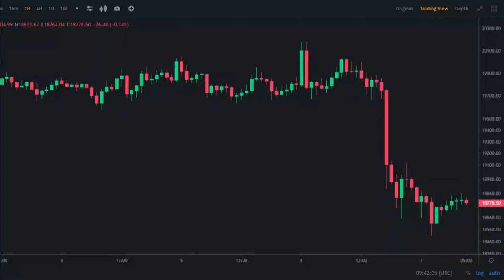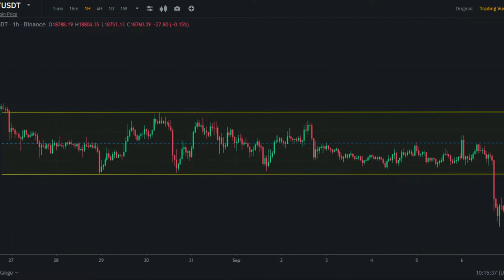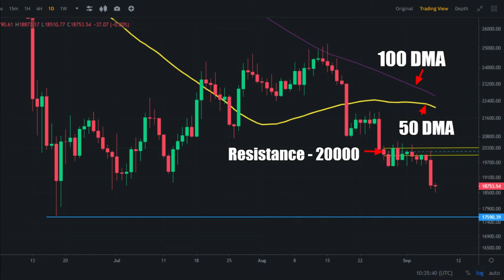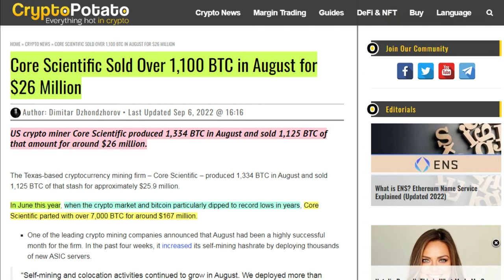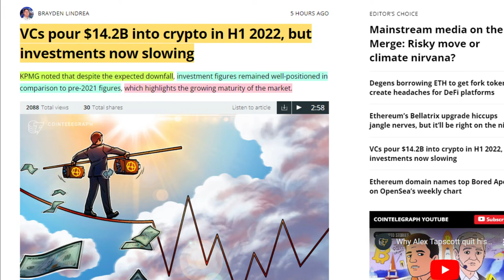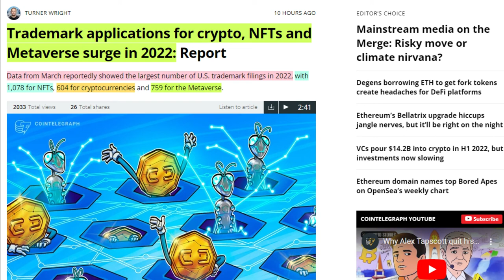Bitcoin Crash | Bitcoin Chart Analysis | Bitcoin Price Prediction | Crypto Minders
Crypto Minders
bitcoin
btc
crypto
bitcoin news
bitcoin death cross 2021
death cross
bitcoiin live
bitcoin news today
bitcoin crash
crypto news